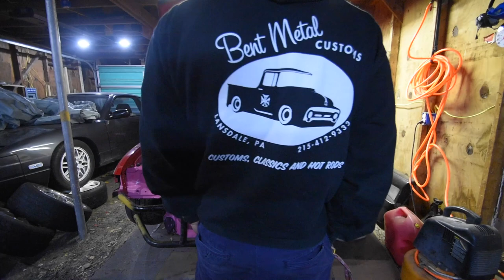THATS WHY I WAS LOSSING SO MUCH POWER! | 240SX S14 KA24DET